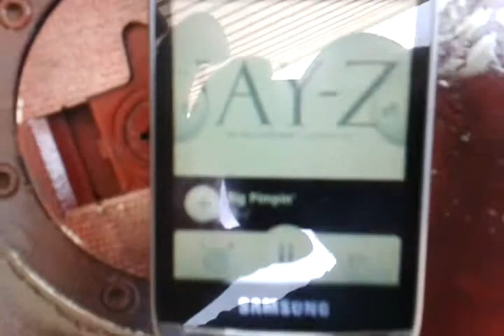Zx750 project... motorcycle audio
50-100w amp with single speaker connection. This was more of a test run. I'm going to purchase marine waterproof speakers for the front and upgrade the rear to a base line...